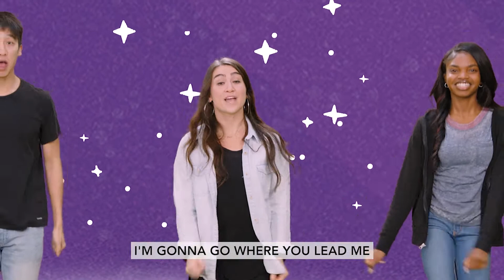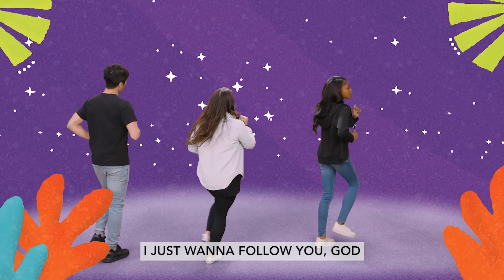10 30 22 Crosspoint kids jr